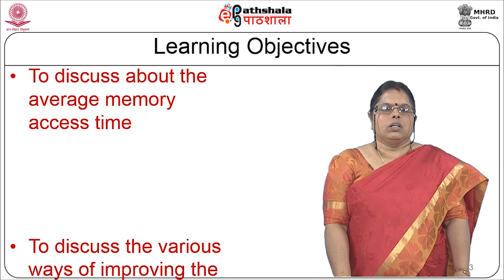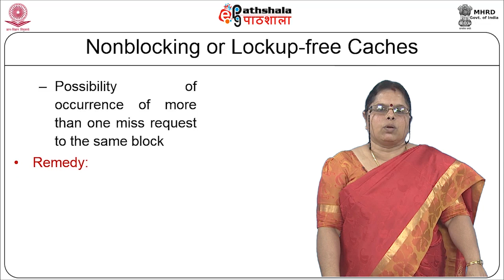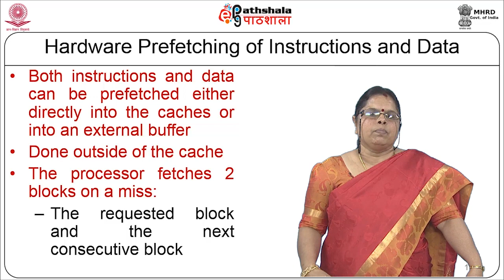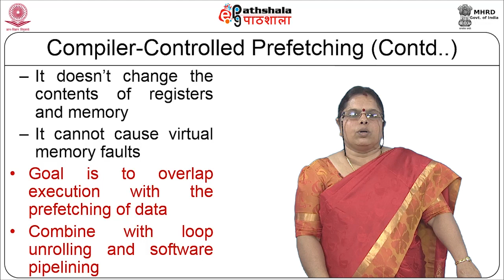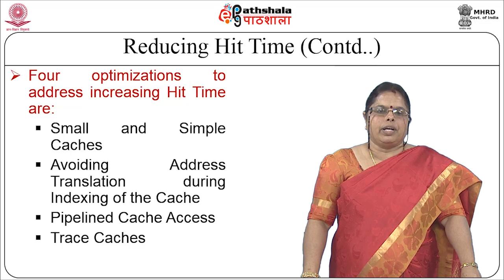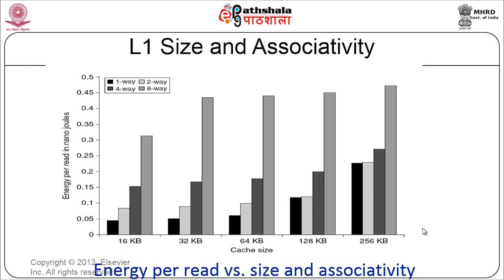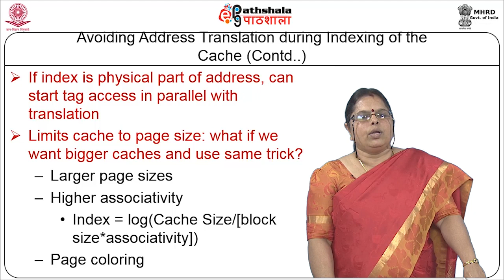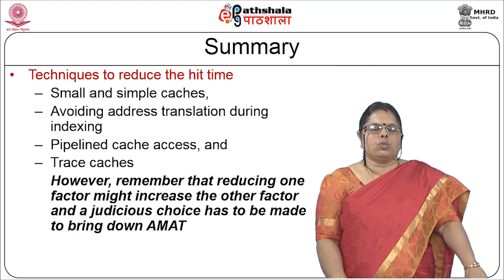Cache Optimizations III (CS)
Subject:Computer Science
Paper:Computer Architecture